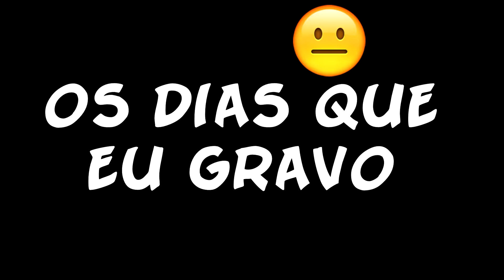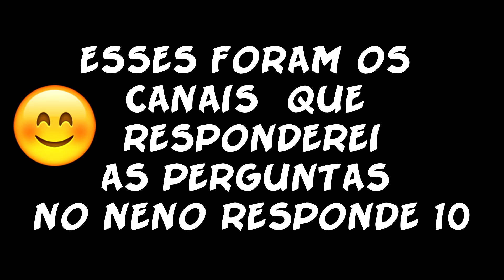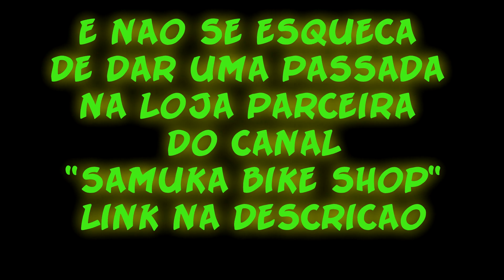Aviso muito importatnte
Mais um video para vcs galera espero que gostem
se liga na Loja Parceira do canal e nos canais parceiros
Todos ai em baixo na descrição, Tamo Junto Galera

 Canais Parceiros

 canais de intros